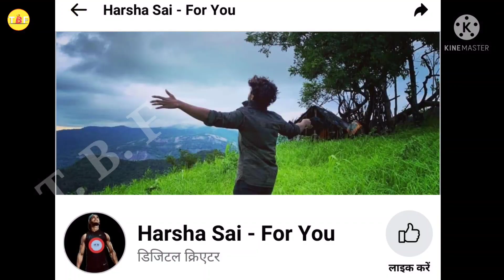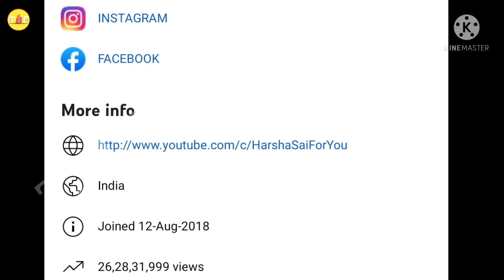Harsha Sai Lifestyle 2022, Biography, ( Hindi - Telugu ) Family, Cars, Salary & Networth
Harsha Sai Lifestyle 2022 | Biography, ( Hindi - Telugu ) Family, Education, Cars, Salary & Networth

Credits -